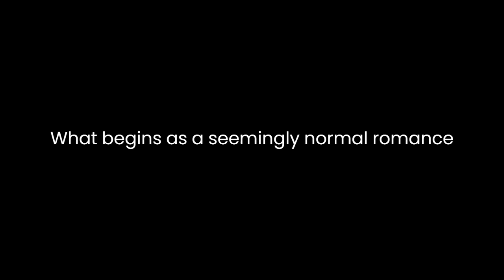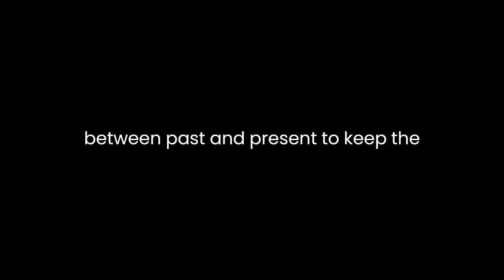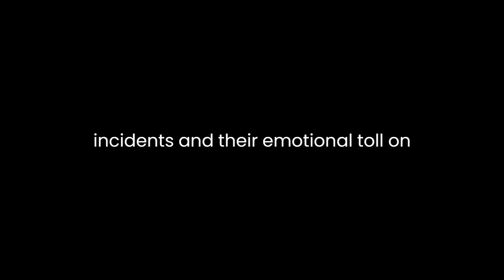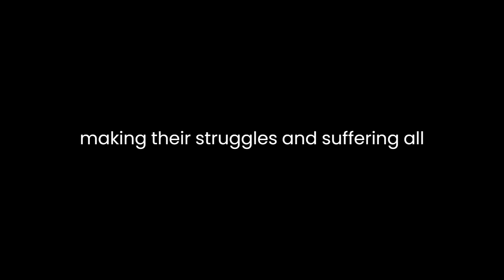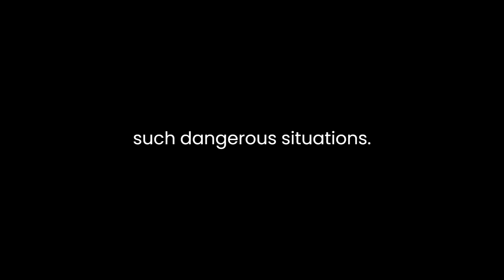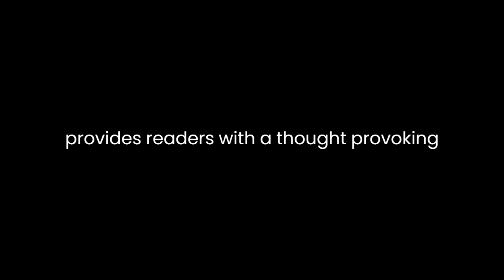"Every Breath You Take" By Ann Rule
"Every Breath You Take: A True Story of Obsession, Revenge, and Murder" by Ann Rule is a chilling and gripping account of a true crime that delves deep into the dark recesses of human obsession and the devastating consequences it can have. Rule, a seasoned true crime writer, masterfully crafts a narrative that combines elements of mystery, suspense, and psychological analysis, making it a compelling and thought-provoking read.The book centers around the tumultuous relationship between Tana and Ray. What begins as a seemingly normal romance quickly spirals into a nightmare of stalking, manipulation, and ultimately, murder. Rule masterfully weaves together the lives of these two individuals, exploring their backgrounds, personalities, and the circumstances that brought them together. This meticulous character development is a hallmark of Rule's writing, and it enables the reader to fully understand the complex dynamics at play.Throughout the narrative, Rule employs a non-linear storytelling approach, shifting between past and present to keep the reader engaged. This technique builds a sense of suspense and urgency, mirroring the tumultuous nature of Tana and Ray's relationship. It also allows Rule to gradually unravel the layers of the story, revealing shocking details and motivations as the plot unfolds.One of the most striking aspects of "Every Breath You Take" is Rule's ability to capture the psychology of obsession. She takes readers deep into the mind of Ray, the obsessive and controlling partner, exploring the factors that drive his fixation on Tana. Rule highlights the gradual erosion of Tana's personal boundaries and her growing isolation as she becomes trapped in a toxic and abusive relationship. This psychological insight adds depth to the narrative and raises important questions about the nature of obsession and its devastating impact on the lives of both the victim and the perpetrator.As the story progresses, the tension in the narrative steadily mounts. Rule meticulously documents the escalating harassment, the constant surveillance, and the increasing sense of danger that Tana experiences. Readers are taken on an emotional rollercoaster as they witness the relentless pursuit of a man who believes he is entitled to every aspect of Tana's life. Rule's vivid descriptions of the stalking incidents and their emotional toll on Tana create a sense of palpable dread, leaving the reader with a chilling sense of unease.The true-crime genre often grapples with the ethical questions surrounding the representation of victims and their stories. Rule handles this sensitive aspect with empathy and respect. She paints a vivid picture of Tana as a real and relatable person, not just a victim. This approach humanizes the characters, making their struggles and suffering all the more poignant. Readers are compelled to empathize with Tana's experience, and Rule successfully highlights the importance of acknowledging the resilience and strength of victims.The book takes a dark turn as it hurtles toward the horrifying climax: the murder of Tana. Rule describes the chilling details of the crime and its aftermath, keeping the reader on the edge of their seat. This section of the book serves as a stark reminder of the destructive potential of obsession, jealousy, and unchecked control. It also explores the consequences of a society that often fails to protect victims from such dangerous situations.Throughout the narrative, Rule maintains a measured and empathetic tone. Her commitment to accuracy and respect for the individuals involved in the case shines through. She refrains from sensationalism, allowing the facts and the gravity of the story to speak for themselves. This approach underscores the authenticity of her storytelling and her dedication to providing a comprehensive and sensitive account of the events.In conclusion, "Every Breath You Take" by Ann Rule is a riveting true crime narrative that delves into the disturbing world of obsession and its dire consequences. Through her masterful storytelling, Rule captures the psychological intricacies of the characters, the evolving tension, and the ultimate tragedy of the story. It is a haunting exploration of the human capacity for cruelty and the enduring strength of the human spirit in the face of unimaginable adversity. Rule's contribution to the true crime genre continues to be noteworthy, as she provides readers with a thought-provoking and empathetic examination of a chilling real-life case.